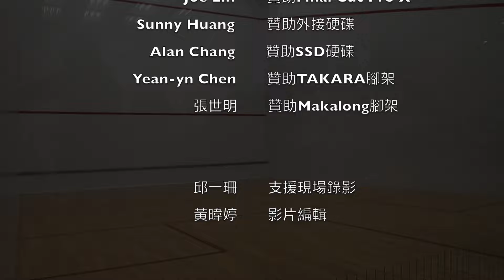105年台北市全國分齡賽-男45-49 王中堅vs 廖紹晃